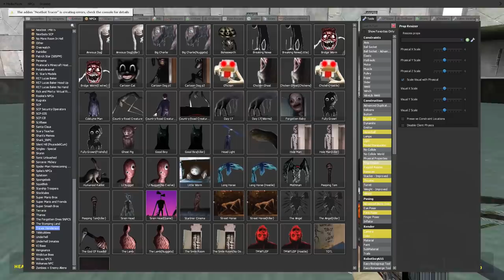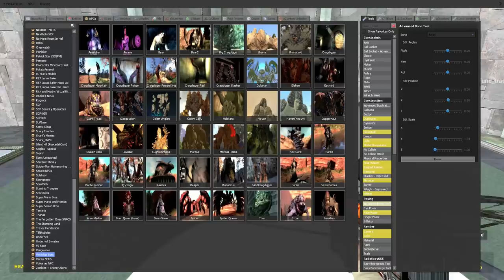HOW TO TRAIN YOUR LITTLE NUGGET (Garry's Mod Sandbox)